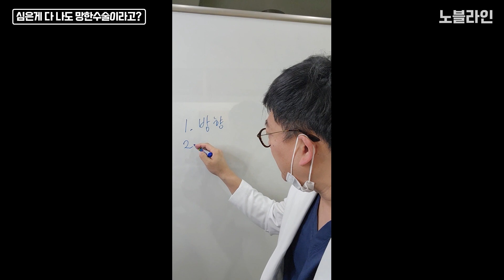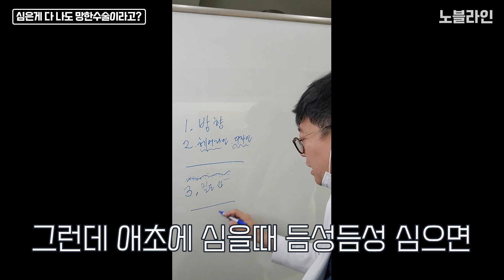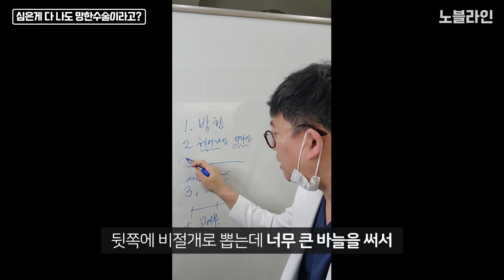내가 예민남? 심은건 다 났는데 왜 망한거 같을까?!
기분 좋은 생착률 100%, 그런데 뭔가 모르게 찝찝합니다.
심은 모발은 다 잘 올라온거 같은데 왜 망한 기분일까요?

모발이식비용 및 간단한 상담은 '노블라인 카톡'으로 문의하여 주시면
보다 빠르게 답변 받아보실 수 있습니다.

카톡아이디. @노블라인의원